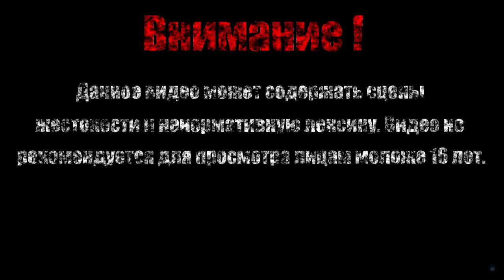ВУЛКАНИЧЕСКИЙ ДРИФТ【Disney’s Aladdin】#6